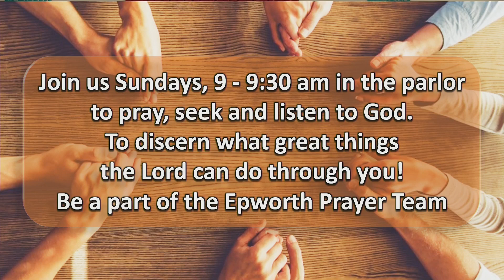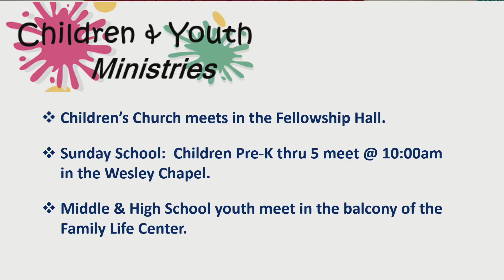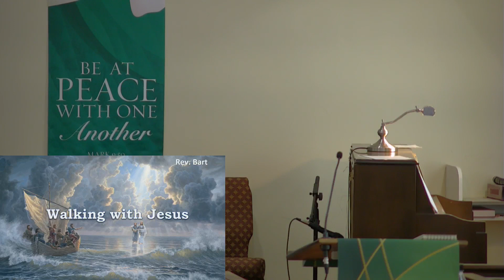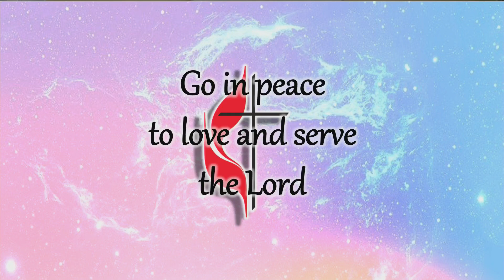Sunday Worship 081323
Walking with Jesus
w / Rev. Kerry Bart